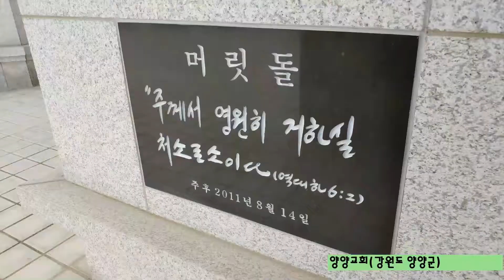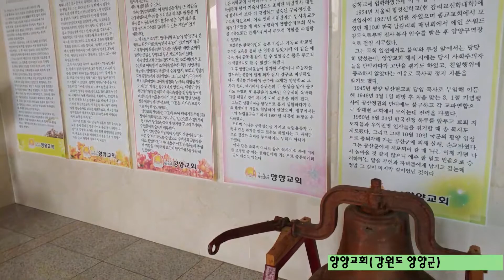844.양양교회(Yangyang Church) - 양양 여행(강원도 양양군)